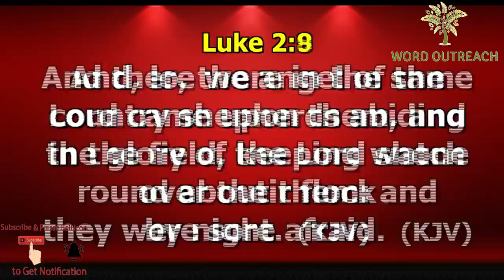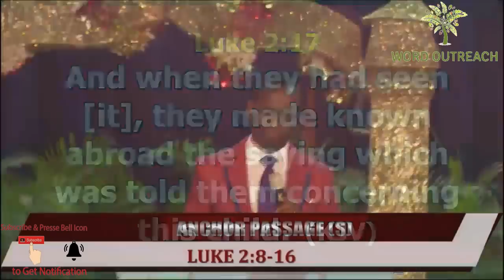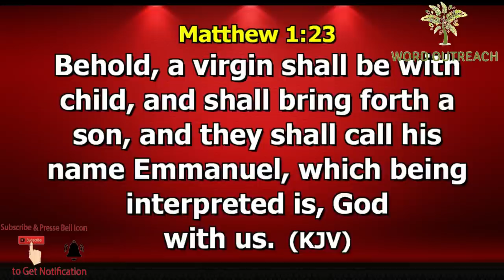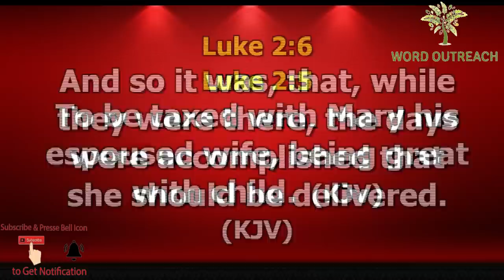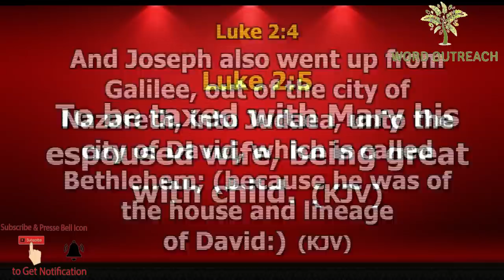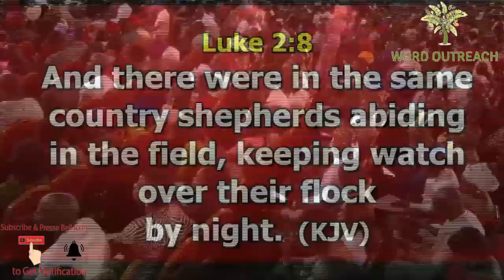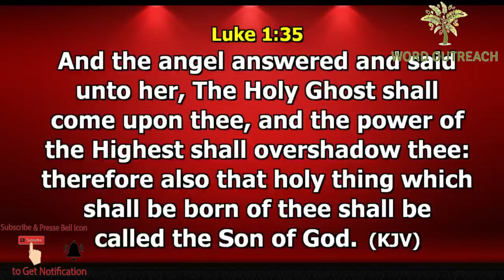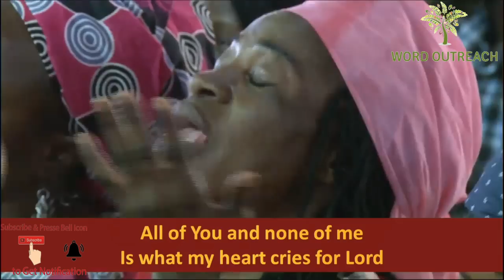THE POWER OF CHRISTMAS SIMPLIFIED - DR PAUL ENENCHE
" The Power of Christmas  Simplified "

In this Sermon Pastor Dr. Paul Enenche.
Teaches us to understand Christmas by explaining it's power and importance through the Word of God.

Powerful prophetic declaration that will transform your life, business, families, marriages, speaking directly to our Children. Tested and working.

1) This video or audio has no negative impact on the original content
2) This video is for teaching purposes only
3) I only used bits and pieces of videos to help with the story where necessary.